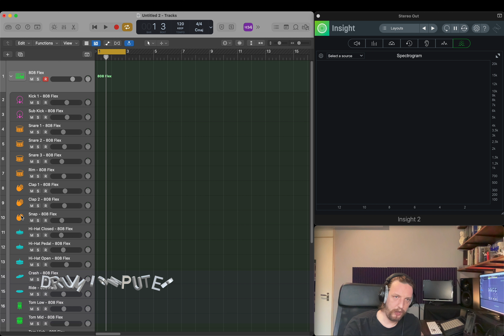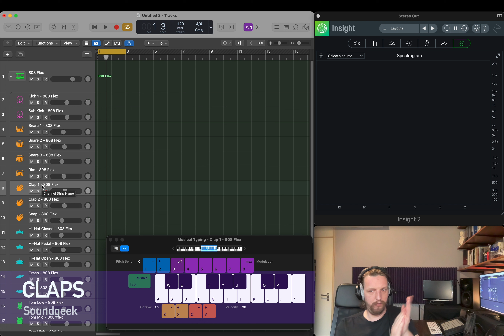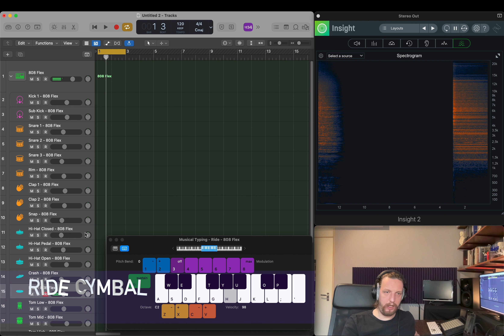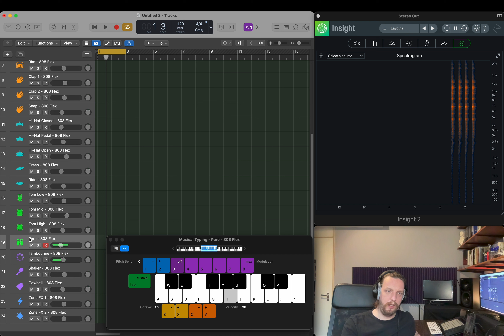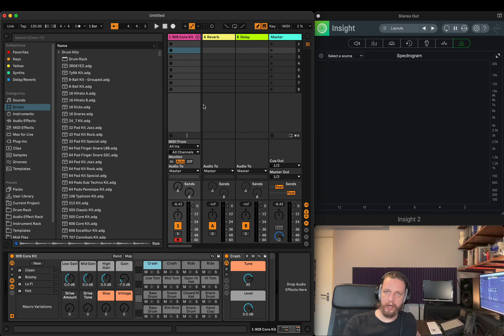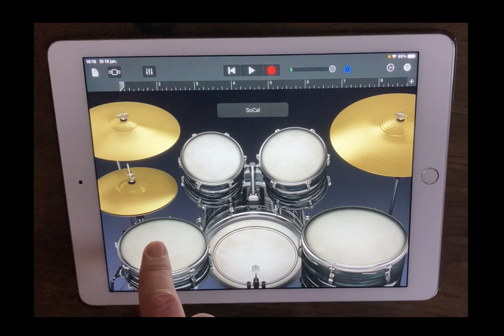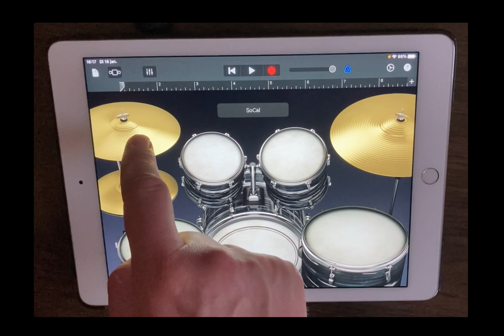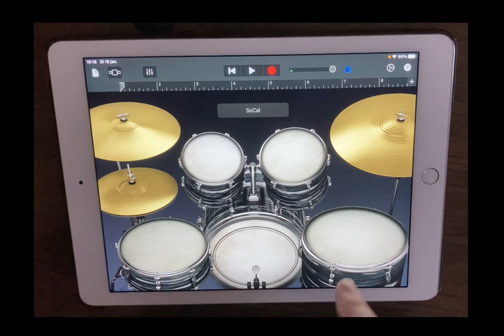Elektronische Drumsounds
Elektronische Drumsounds, namen en voorbeelden:
Kick/Bass drum
Snare
Rimshot
Hihats
Bekkens/cymbalen
Toms
FX